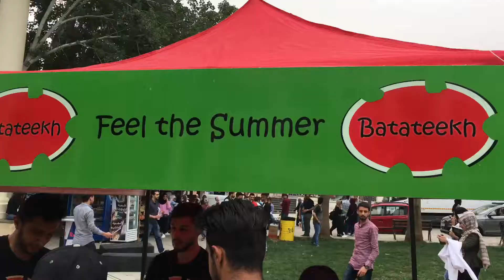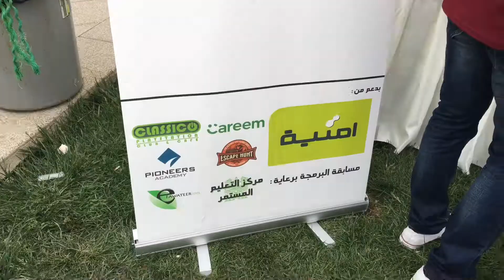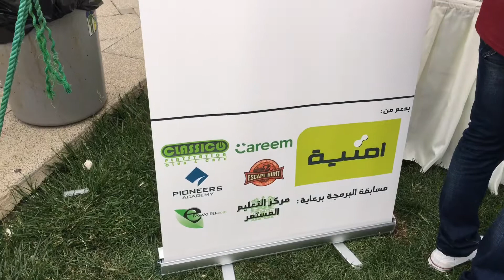بازار البترا - FIFA & Pes بلي ستيشن و Wazzap الجامعة فول دلال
قبل سنة الفيديو
جامة البترا ... احد بازاراتها و الدلال العظيم

بلي ستيشن و فوول ونسة